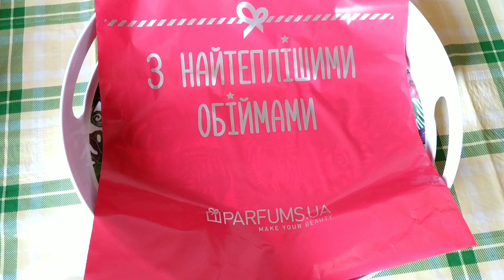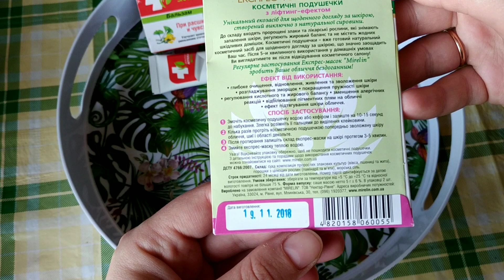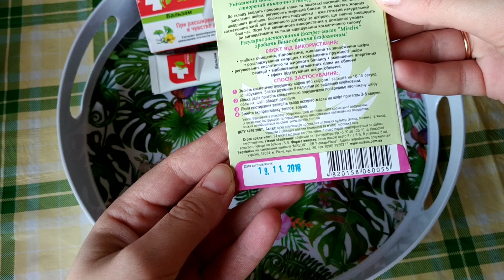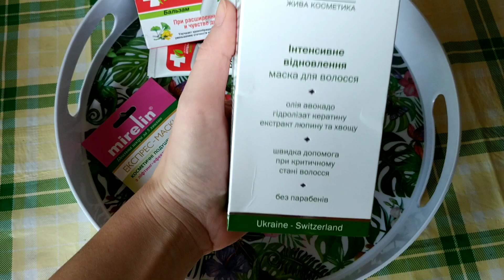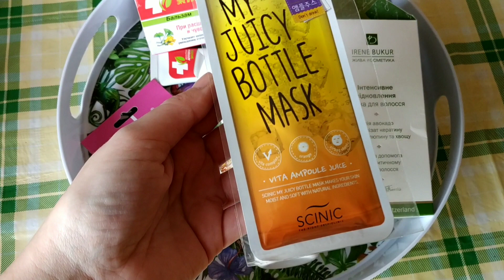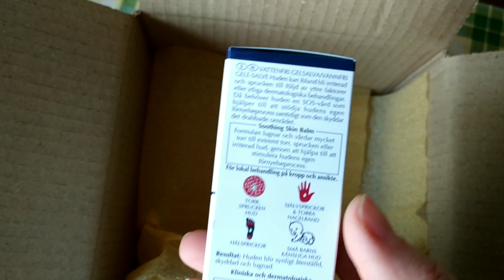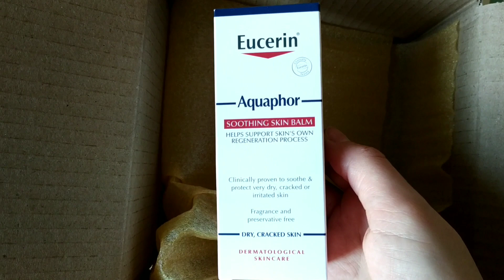МОИ НОВИНКИ//МАСКА БОМБА IRENE BUKUR//заказ Parfums,Make up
Всем приветик!!
Приглашаю к просмотру моих косметических новинок, маски бомбы от Ирен Букур IRENE BUKUR, а так же всего заказа Parfums и Make up
Маска для волос "Интенсивное восстановление"
Irene Bukur